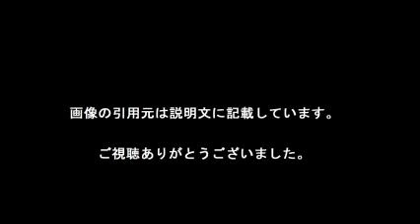侍日本鈴木誠也「次元違う」大谷と同組でフリー打撃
侍ジャパンの鈴木誠也外野手（２２）がシート打撃で中前打を放った。

　田口と対戦した第１打席。１ストライクからの２球目を中前にはじきかえした。「打ててよかったですけど、全然だめです」と自己評価は厳しい。シート打撃後のフリー打撃では同学年の大谷と同組。「本当最悪ですよ（笑い）。次元が違います。飛ばしすぎですよ」と話したが、それでも鈴木は３１スイングで柵越え５本と快音を響かせていた

【引用元画像】
00:00:00.00 → ・大谷翔平 - Wikipedia

00:00:07.50 → ・【米国はこう見ている】大谷翔平は「架空の完璧な野球選手」 米メディア ...

00:00:15.00 → ・プロ野球 - 北海道日本ハムファイターズ - 大谷 翔平 - スポーツナビ

00:00:22.50 → ・年俸2億円が生活費は月1万円？大谷翔平の日常生活が質素すぎると ...

00:00:30.00 → ・「大谷翔平」の人気まとめ一覧 - NAVER まとめ

00:00:37.50 → ・大谷翔平を見習え！ 投手の「無気力」打席を許してはいけない

00:00:45.00 → ・人気の大谷翔平動画 248本 - ニコニコ動画

00:00:52.50 → ・大谷翔平 161kmのストレートに韓国実況も苦笑い - YouTube

00:01:00.00 → ・球史に残る偉業が生まれつつある……。“二刀流”大谷翔平の圧倒的な ...

00:01:07.50 → ・選手名鑑 ^| 北海道日本ハムファイターズ

00:01:15.00 → ・大谷翔平「獲得レース」 9才年上地方局アナが一歩リードか  NEWSポスト ...

00:01:22.50 → ・「大谷翔平は2人いる」その魅力に迫る！ (1/2) 〈週刊朝日〉｜dot.ドット ...

00:01:30.00 → ・大谷翔平がプロ野球の常識を変えた歴史的な一歩 - 僕が自由を証明 ...

00:01:37.50 → ・黒田博樹が“花道”に選んだ、「大谷翔平」という比類なき才能。 - プロ野球 ...

00:01:45.00 → ・パ・リーグのエースたちが語った「打者・大谷翔平の恐ろしさ」｜プロ野球 ...

【関連動画】
・10/16 怪物大谷翔平、最速新１６５キロ連発ダイジェスト　プロ初セーブで日本Ｓ進出決定 第５戦クライマックスシリーズファイナル　日本ハム対ソフトバンクホークス

・【大谷翔平をどう使う？】　みんなで決める侍ジャパン最強オーダー決定！　４番は中田翔？　筒香嘉智？　山田哲人？

・【ノーカット】 出た165キロ！ 大谷翔平圧巻の3人斬りで日本シリーズ進出！ クライマックスシリーズ・ファイナルステージ第5戦

大谷翔平
大谷翔平 メジャー
大谷翔平彼女
大谷翔平 ホームラン
大谷翔平 なんj
大谷翔平 年俸
大谷翔平 パワプロ
大谷翔平 私服
大谷翔平 身長
大谷翔平 打率